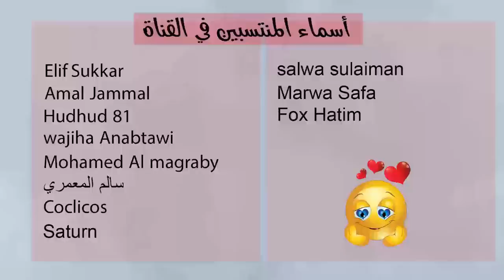توقعات الأبراج اليوم الجمعة 6 كانون ثاني يناير 2023 سعيد مناع